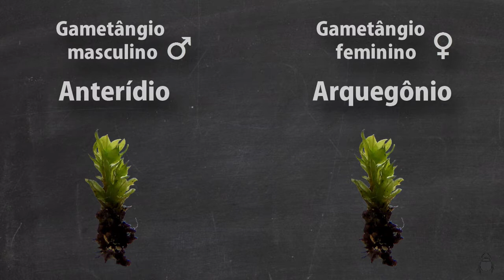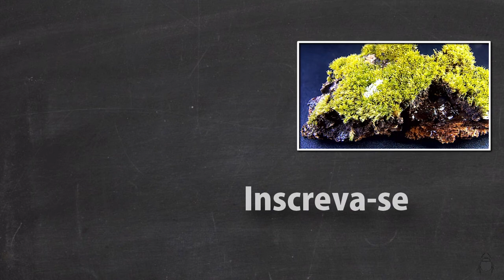BRIÓFITAS - CICLO DE VIDA E MORFOLOGIA - Aula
Neste vídeo eu falo sobre as briófitas e seu ciclo de vida. Uma pequena aula de botânica que talvez possa ajudar algumas pessoas para o vestibular o ENEM.